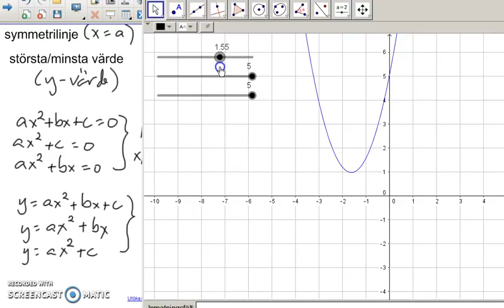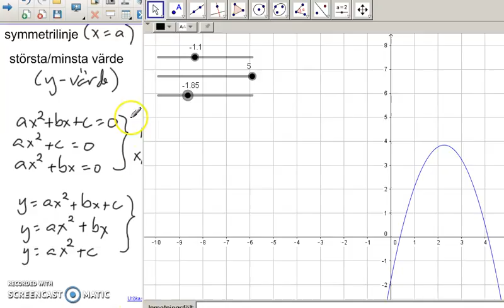Genomgång av Matematik 5000 Ma 2b Kapitel 2 Andragradsfunktionens största minsta värde del 1